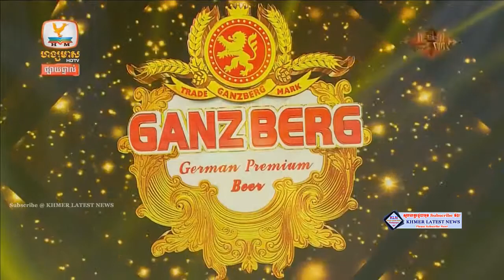វី ឌីណែត, Vy Dineath, Ganzberg Concert, Khmer Concert, Hangmeas HDTV Concert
We post several kinds of video than will make you laugh and happy. And we also post Khmer news every day, so DON'T miss this good channel.